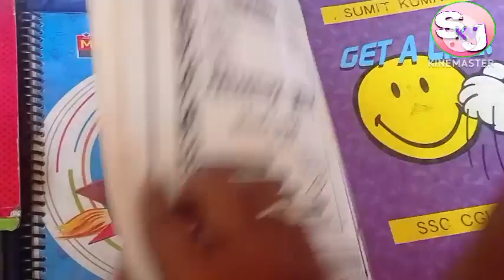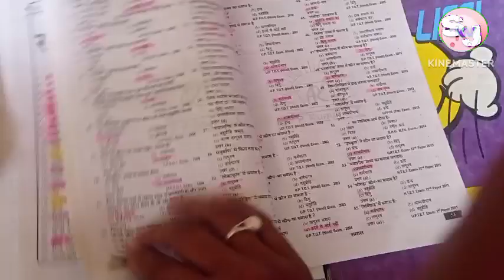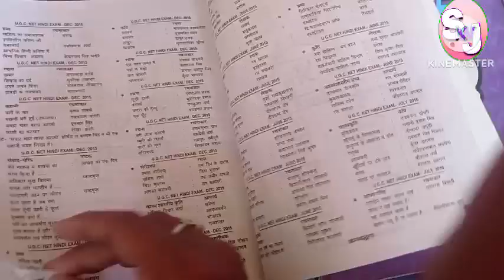Best Hindi||Book Review|| Aditya publication||Full Book review in Hindi|| SWJ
Best Hindi book review
Aditya publication
Hindi
Full book review